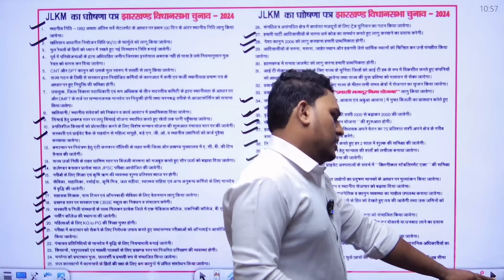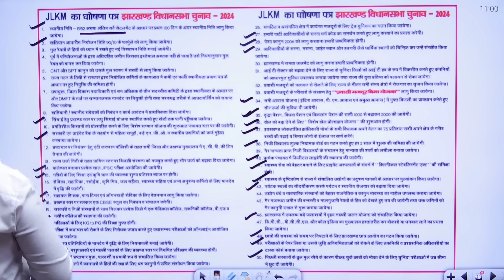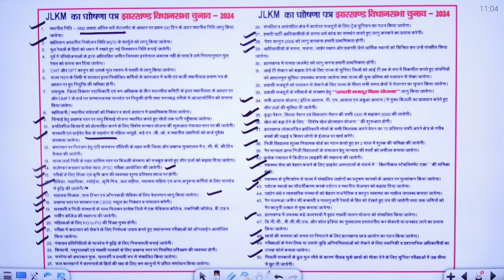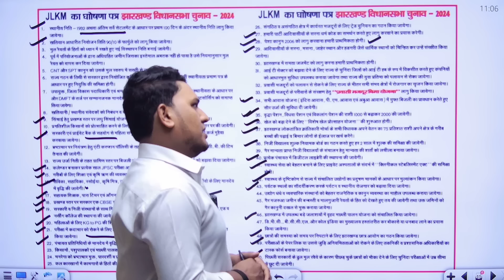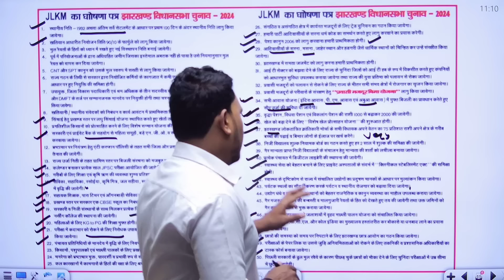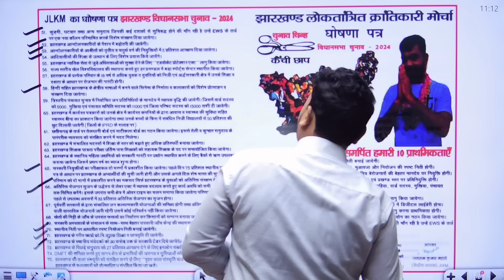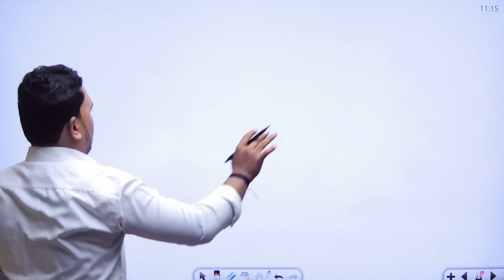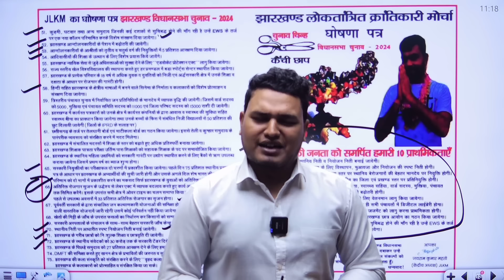JLKM Manifesto Released || JLKM / JBKSS का घोषणा पत्र विस्तार से समझें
• निचे दिए गए Link पर Click करके हमारे Mobile ऐप SVI JHARKHAND को डाउनलोड करें !

• निचे दिए गए Link पर Click करके हमारे टेलीग्राम चैनल SVI JHARKHAND को Join करें !

SVI JHARKHAND WEBSITE LINK :  svijharkhand.classx.co.in/

• नोट : यदि आपको JSSC / JPSC / Central Exams के किसी ऑनलाइन कोर्स को हमारी मोबाइल ऐप ( SVI JHARKHAND ) से Purchase करने के दौरान कोई दिक्कत आती है तो आप हमारे Whatsapp No पर संपर्क कर सकते है !

• निचे SVI JHARKHAND ऐप को Laptop / Iphone पर Use करने के लिए Links दी गई है इनकी सहायता से आप कोर्सेज को Laptop  , Computer एवं Iphone में देख सकते है !

Organisation Id : 4634885

Organisation Id : 4634885

Address - Jharkhand

About SVI JHARKHAND APP :-
Here you will find All JPSC /JSSC & CENTRAL Exams Online Courses & Test Series

 About Video  :-